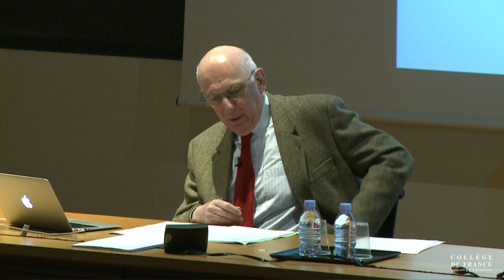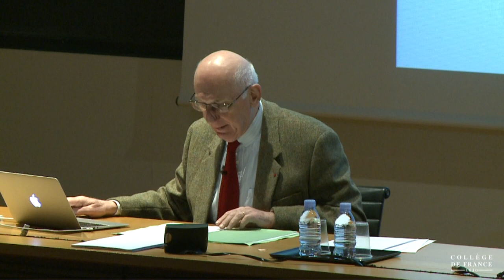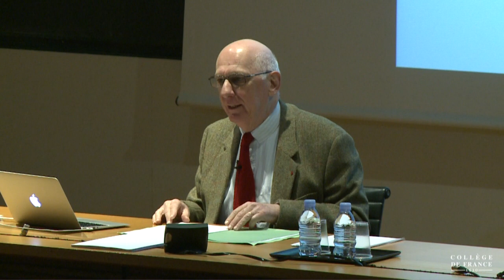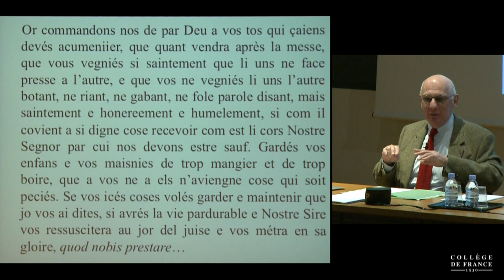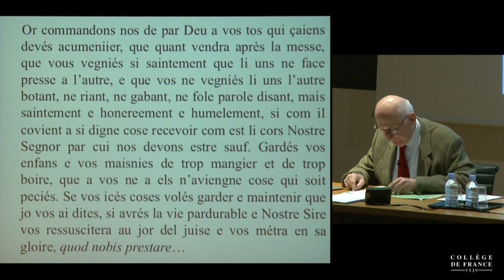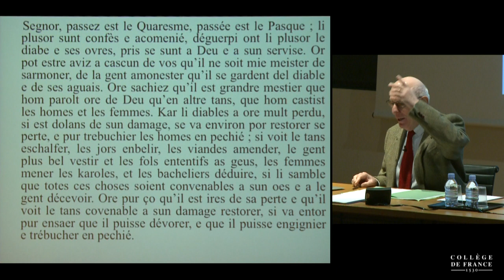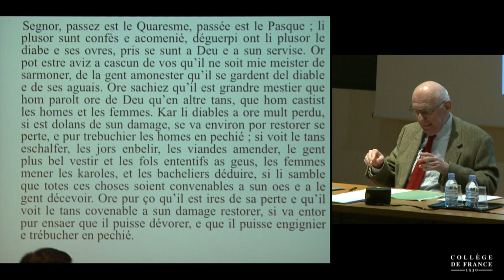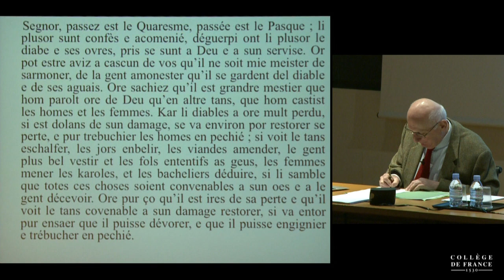Parler aux « simples gens ». Un art littéraire médiéval (14) - Michel Zink (2014-2015)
Enseignement 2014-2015 : Parler aux « simples gens ». Un art littéraire médiéval
Cours du mercredi 11 février 2015 : Parler aux « simples gens ». Un art littéraire médiéval

Intervenant(s) : Michel Zink, Collège de France